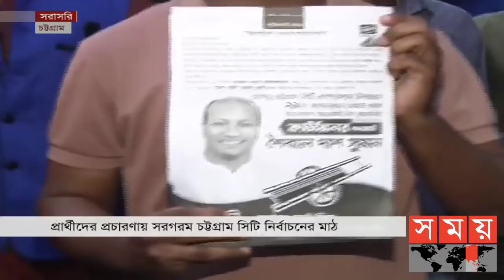জমজমাট প্রচারণায় সরগরম চট্টগ্রাম সিটি নির্বাচনের মাঠ | Chattogram City Election | Somoy TV